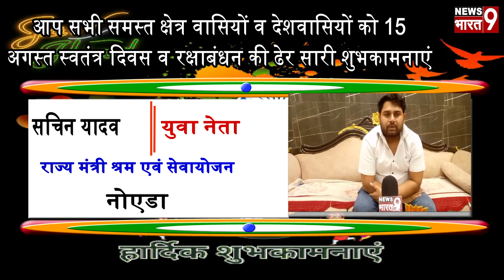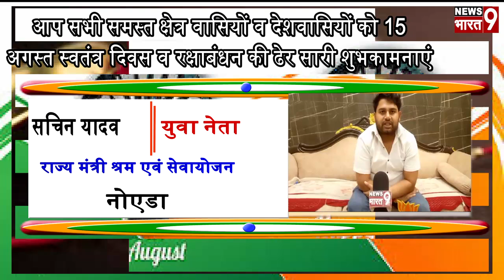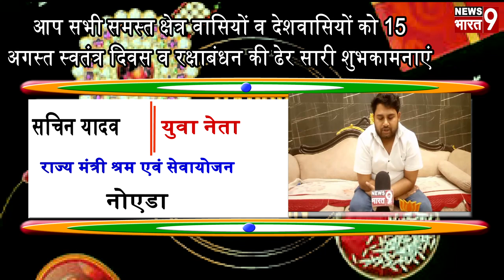सचिन यादव युवा नेता नोएडा की तरफ से स्वतंत्रता दिवस एवं रक्षाबंधन की हार्दिक शुभकामनाएं